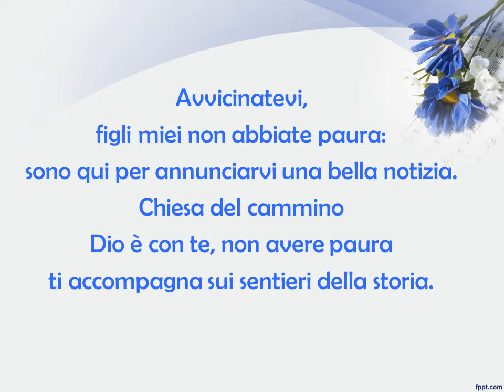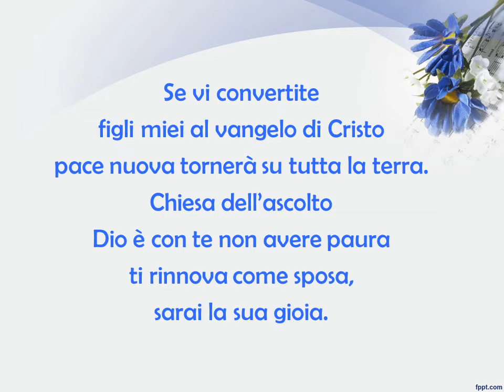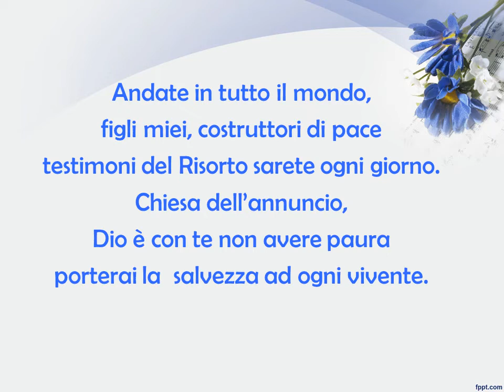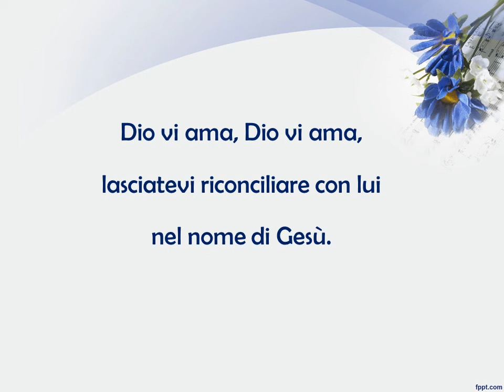DIO VI AMA con testo e accordi - da "CAMMINA CON NOI MARIA"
DIO VI AMA   (tr. -1)

   Mi                          la                            mi
Avvicinatevi, figli miei non abbiate paura:
           do#-                la                             si
sono qui per annunciarvi una bella notizia.
Mi                                                   la                       mi
Chiesa del cammino Dio è con te, non avere paura
                 Do#-                la              si
ti accompagna sui sentieri della storia.

Mi       re   la          mi
Dio vi ama, Dio vi ama,
                              si                la                          mi si
lasciatevi riconciliare con lui nel nome di Gesù.
Dio ci ama, Dio ci ama,
                                 si                 re                        mi
lasciamoci riconciliare con lui nel nome di Gesù.

Mi                                  la                             mi
Se vi convertite, figli miei al vangelo di Cristo,
           do#-             la                   si
pace nuova tornerà su tutta la terra.
Mi                                                la                     mi
Chiesa dell’ascolto Dio è con te non avere paura
      Do#-                la                              si
ti rinnova come sposa, sarai la sua gioia.

      Mi                                           la                             mi
Andate in tutto il mondo,figli miei, costruttori di pace
         do#-           la                             si
testimoni del Risorto sarete ogni giorno.
Mi                                                    la                     mi
Chiesa dell’annuncio, Dio è con te non avere paura
         Do#-         la                         si
Porterai la  salvezza ad ogni vivente.

Benvenuti! ❤️ In questo canale troverete video di canti religiosi con testo e accordi  per il vostro coro, separati per voci (soprani, contralti e tenori), relative basi musicali realizzate da me con tastiera e playlist per messe complete (dal canto d’ingresso a quello finale), accuratamente preparate, rispettando, oltre il periodo liturgico, le letture e il Vangelo del giorno a cui si riferiscono e guide per le celebrazioni liturgiche (fonte QUMRAN e GRAFICA PASTORALE) con proposte per i canti.